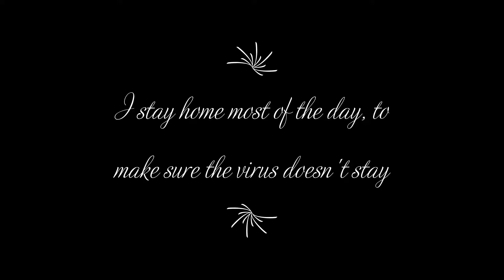2020 pandemic Updated verysion (school project)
updated version